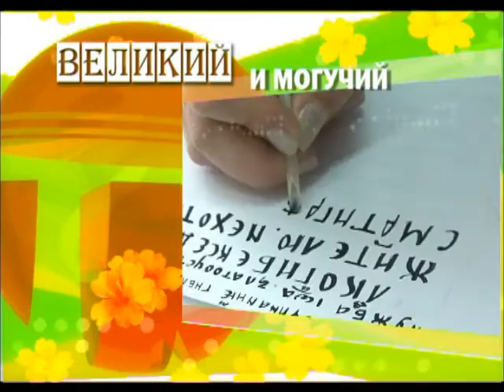Великий и могучий Рында